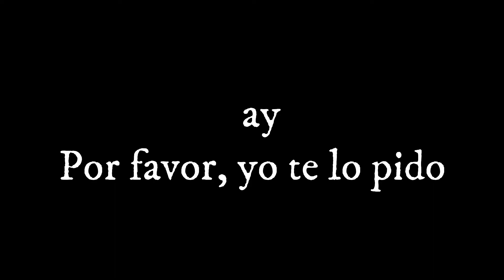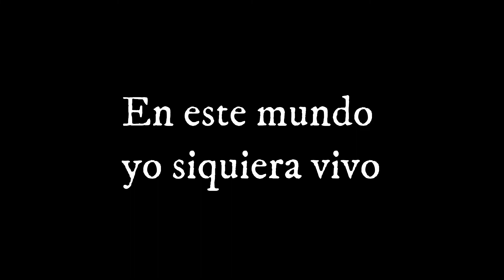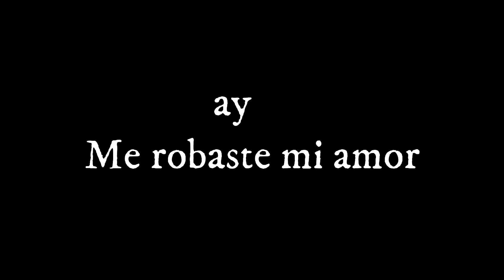Felix Quintana - Ladrona - Karaoke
Artist: Felix Quintana
Song: Ladrona
Genre: Bachata De Los 80's
Licensed to YouTube by:
[Merlin] Virtual Label LLC (on behalf of iASO Records); BMI - Broadcast Music Inc., Virtual Label LLC (Publishing), ASCAP, and 1 Music Rights Societies